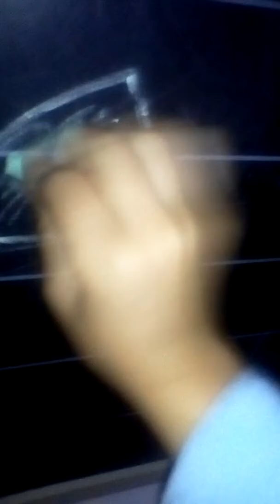rosz gyerekek anya legrpszabb napja